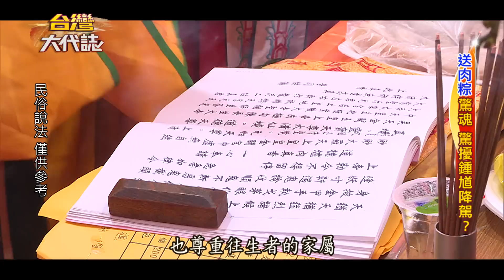【@ebcOhMyGod 預告】斜槓人生 服裝設計師"跳鍾馗"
你印象中的法師是什麼樣子？應該不會像鏡頭裡，這一位染金髮、戴耳環吧？外型很跳TONE的時尚法師，他叫陳貫豪，專長是"跳鍾馗"送煞，不光外型打破大家對法師的刻板印象，他的人生也很斜槓，另一個身分是服裝設計師。這次我們貼身記錄他"跳鍾馗送肉粽"，過程中，有人鐵齒，說了不該說的話，甚至驚擾鍾馗老爺親自降駕處理，這到底是怎麼一回事？

請鎖定9月27日(日)20:00東森財經新聞台57頻道